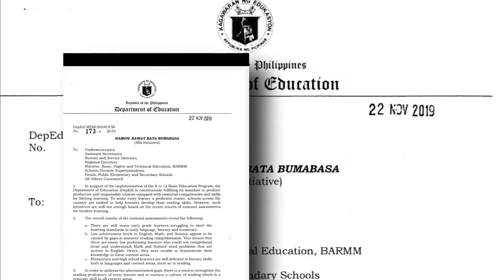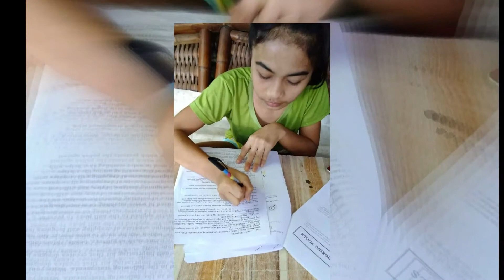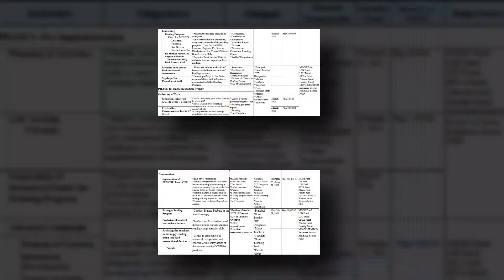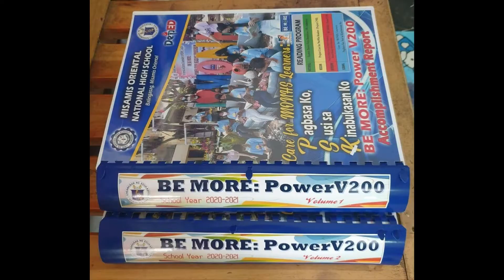POWERV200 Reading Intervention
Voice-over: Mr. Jerry Pajaron
Editor: Ms Mayelle S. Capistrano